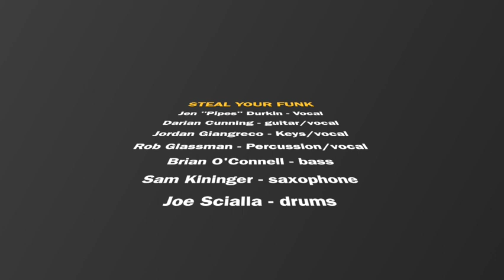"SHAKEDOWN ST." performed by Steal Your Funk at DEADFALL 2 FESTIVAL 11/4/23